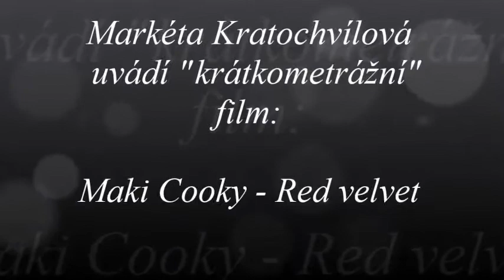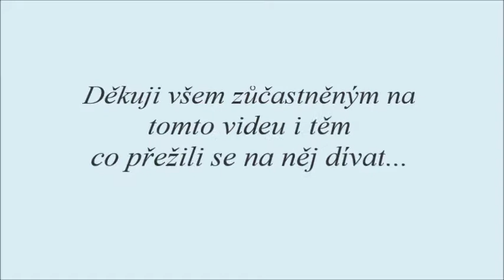Maki Cooky - film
nina simone - i'm feeling good (Cover)
benny goodman - sing sing sing (Cover)
alice francis - st james ballroom (Cover)